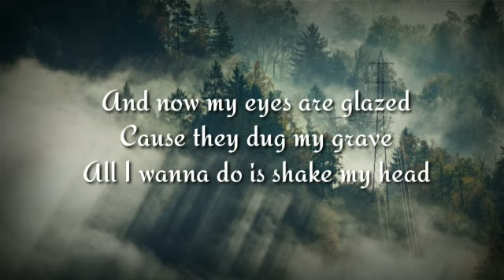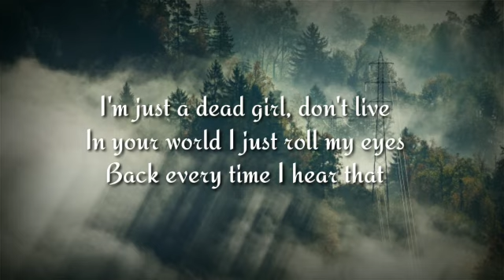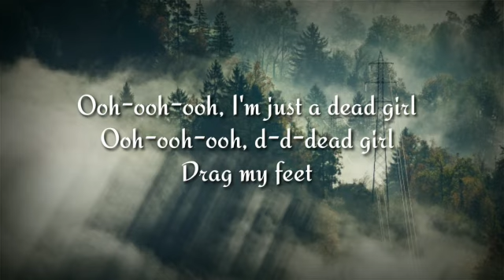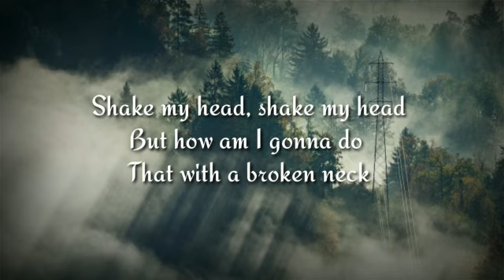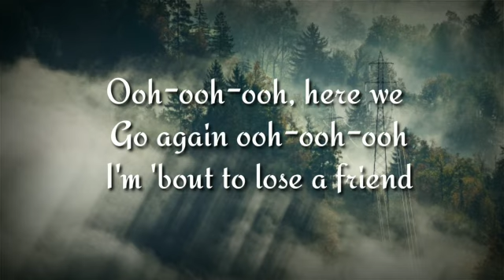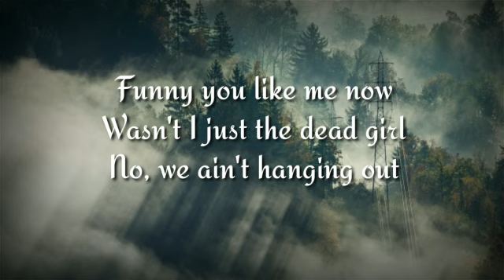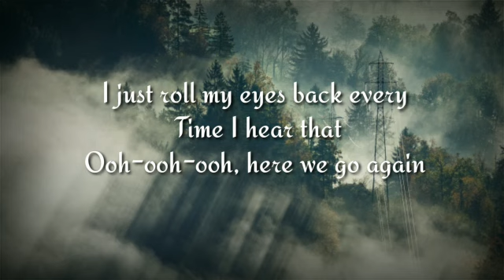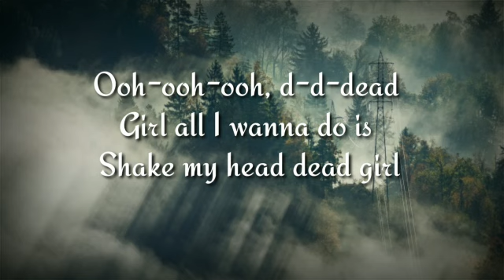Au/Ra - Dead Girl!(lyrics)